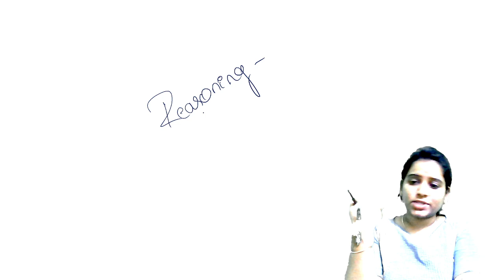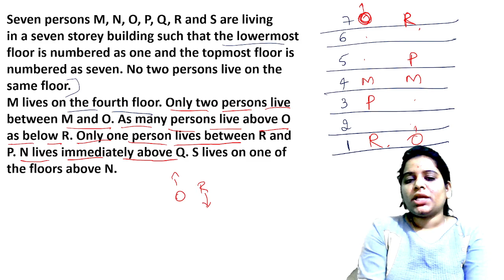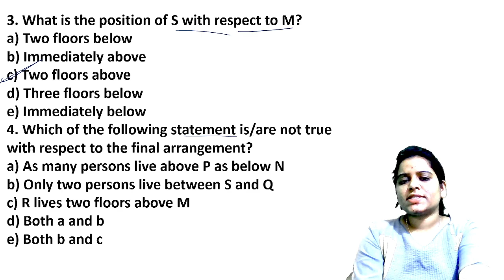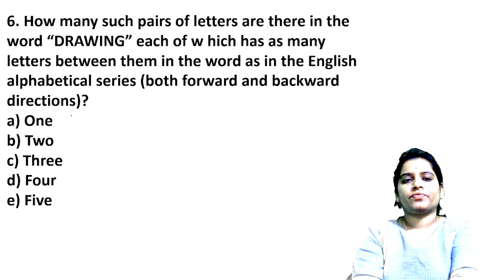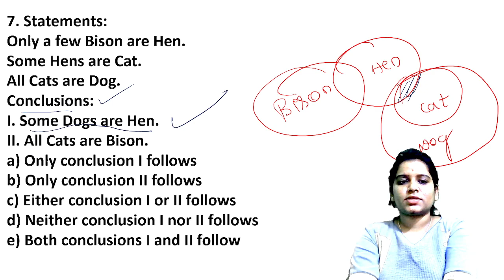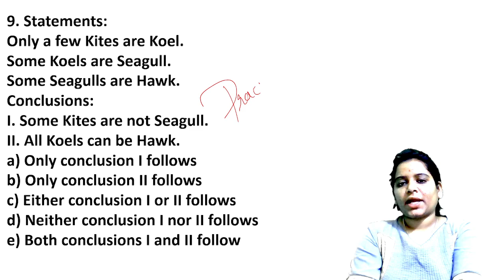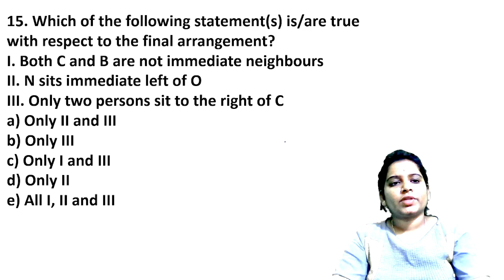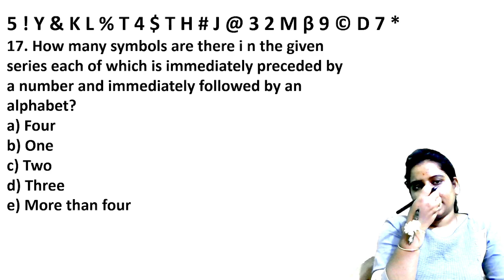Crack SBI CLERK - 2022 | MEMORY BASED REASONING QUESTIONS in kannada | Veranda Race, Part - 1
You're only a few steps away from becoming a Central Govt. Officer!
Kickstart Your Learning Journey with Veranda RACE!

In the beginners guide we are going to Discuss about the ' MEMORY BASED REASONING QUESTIONS in kannada, Part - 1,  along with mock test series, to crack aptitudes in SBI CLERK 2022 .

Veranda RACE - KANNADA YouTube channel provides updated study material to crack  , SSC exams and the latest Exam updates, Notifications, SSC Coaching institute details, and more.